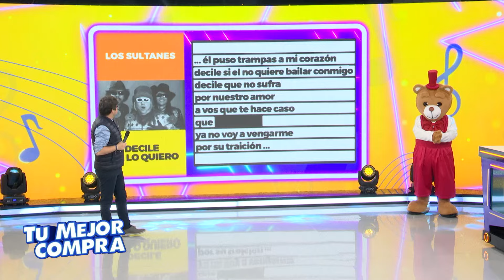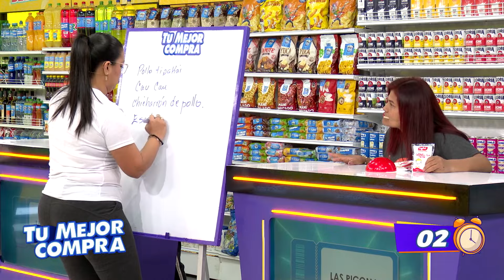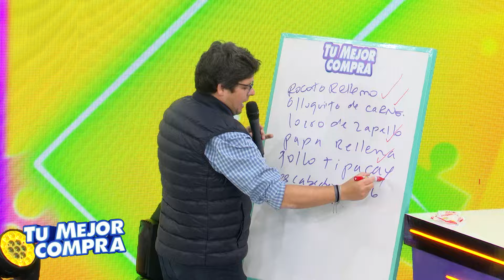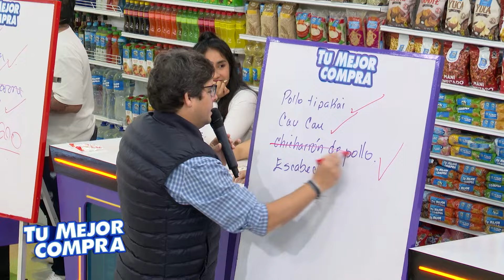Tu Mejor Compra - AGO 22 - 3/3 - MEMORIA CON SABOR | Willax